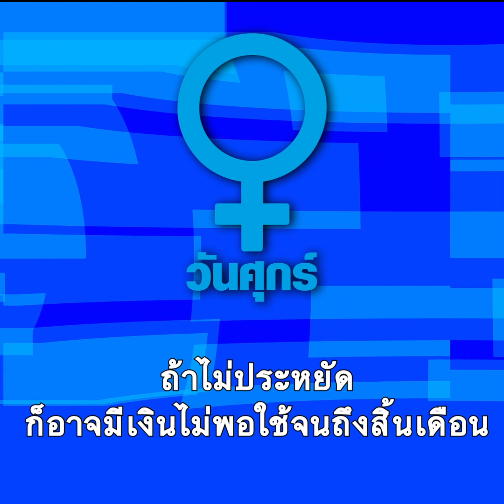คนเกิดวันไหนเดินทางแล้วจะมีโชคลาภ เช็กที่ ดวงทูเดย์วันเสาร์ที่ 30 พ.ค. 63